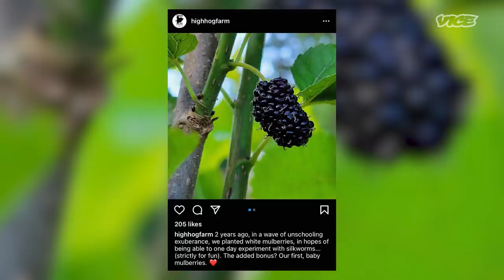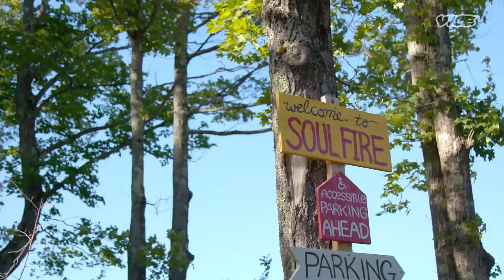The Farmers Who Give Away Food for Free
MUNCHIES visits Soul Fire Farm, an Afro-Indigenous centered community farm committed to uprooting racism and seeding sovereignty in the food system in upstate NY. The team at Soul Fire Farm is devoted to ending food apartheid, the socioeconomic systems in place that discriminate against predominantly Black and Brown communities and make it difficult to source healthy, whole foods. Using ancestral and indigenous growing techniques, Soul Farm Farm not only grows and distributes fresh food to those who need it for free, they teach the next generation of activist-farmers to create their own sustainable farming communities.